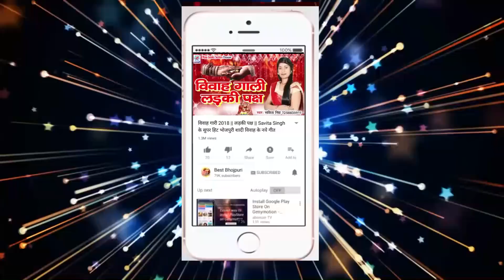बाबा प्यार मिल गइले स्कूल के || 2018 सावन रिमिक्स सॉन्ग || राकेश भारती का बोलबम लव सांग लेटेस्ट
Singer : Rakesh Bharti
Album : Baba  Pyar Mil Gail School Ke
Writer : Alok Bharti
Lebal : Maa Jani Series Delhi
बाबा कर देली कृपा , जान मिल गइले स्कूल के

Music Company:Maa Janki Series
Copyright@maajankiseries

Welcome To Maa Janki Series-Bhakti Official Channel.

World's No.1 Music Company - Maa Janki Series

Best Songs From Across The World

SuperHit Bhojpuri and Hindi Songs Download For Free bhojpurihit.in

Address :- D-1, LG-9, Near Karuna Hospital, Dilshad Colony, New Delhi, Delhi 110095 .